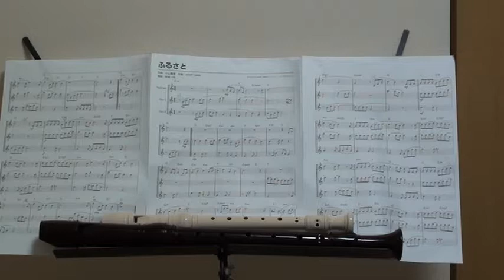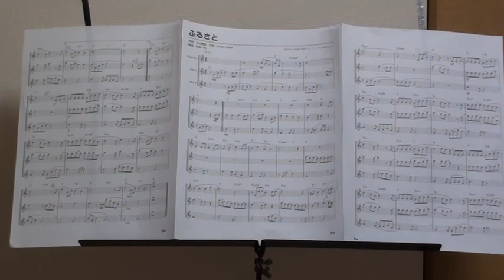ふるさと in ソプラノ・リコーダー大全集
嵐の歌った曲のソプラノ・アルトの3重奏譜の旋律のみを1本のリコーダーを吹き継ぎながら演奏してみました。
前半は、アルト ソプラノ テナーの順に演奏
後半は、アルト ソプラノ の順に演奏
前半は、ちょっとテンポが遅すぎで？？？って演奏になりましたが、後半は逆にちょっと速めになり、歌が入らないと難しいですね。

作曲:youth case
編曲:新倉一梓

楽譜:(有)ケイ・エム・ピーkmp
      いい歌いっぱい！吹いて楽しい！ソプラノ・リコーダー大全集